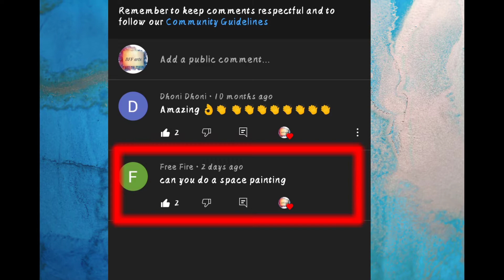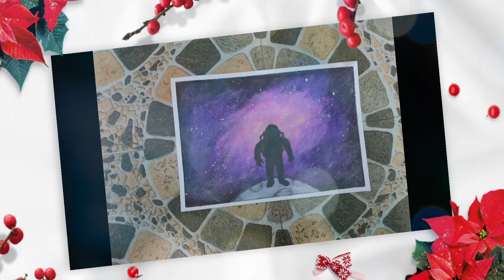space painting for beginners by oil pastels || very easy || #32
JOIN US IN THE JOURNEY OF ART

Face book

If you need any type of painting comment in our comment section